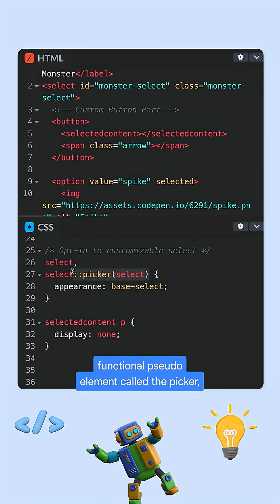Customizable select CSSWrapped 2025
You can finally style drop downs in CSS! Learn about the new customizable select, one of Una's top features from CSS Wrapped 2025.

See all of the UI features that Chrome shipped this year

Speaker:  Una Kravets
Products Mentioned: Chrome,  CSS